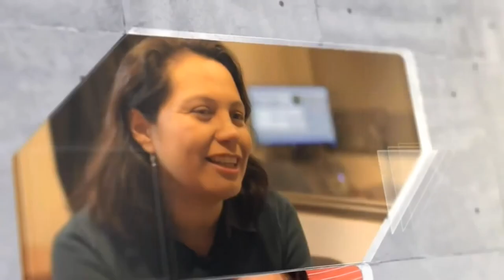Entrevista con Ana Josefa Silva - "La cantante calva" | Domadores TV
Conoce todas las historias ocultas de los directores de teatro y cine más importantes del país. En esta ocasión, los actores de "La cantante calva", la obra de teatro.

Conducción: Ana Josefa Silva.
Dirección: Martín Ferrer y Miguel Traslaviña.